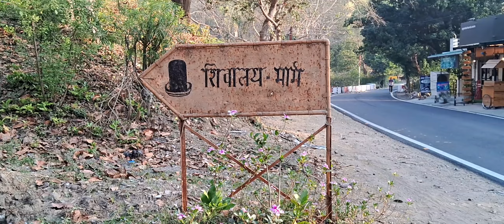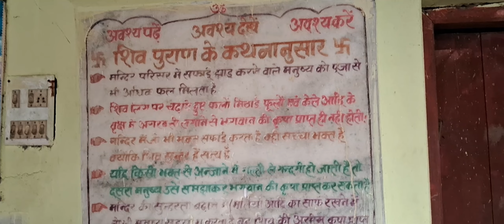गरल कंठेश्वर महादेव मान्यता है श्रद्धालू की मनोकामनाएं पूर्ण होती हैं dhikuli jim corbett Uk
रामनगर : ग्राम ढीकुली के समीप कॉर्बेट पार्क बिजरानी रेज में गरल कंठेश्वर महादेव मंदिर में साक्षात शिव विराजमान है। मंदिर में देवों के देव भोलेनाथ की पूजा अर्चना की जाती है। जंगल के बीचों-बीच बने इस मंदिर की ख्याति दूरदराज तक फैली हुई है। कहा जाता है कि मंदिर में पूजा-अर्चना करने से मन की सभी मुरादें पूरी होती है। यहां पूजा-अर्चना करने के लिए दूर-दराज से लोग आते हैं। मंदिर का महात्म काफी विख्यात है। इतिहास पाडव काल में यह क्षेत्र विराट नगर के नाम से अपनी पहचान बनाए हुए था। जिस समय पाडवों को अज्ञातवास हुआ था। उस समय पाडव इसी विराट नगरी में रुके थे। इस शिव मंदिर की स्थापना भीम ने की थी। मंदिर में जो शिवलिंग स्थापित है, उसे भीम ने स्वयं स्थापित किया था। आज इस मंदिर को पुरातत्व विभाग का संरक्षण जरूर है, लेकिन देखरेख मंदिर के महत मंगलदास ही करते हैं। तैयारिया इस मंदिर में महाशिवरात्री के दौरान बड़ा मेला लगता है। इसके अलावा श्रावण मास में भी काफी संख्या में लोग यहा जल चढ़ाने आते है। इस समय सावन सोमवार के मौके पर श्रद्धालुओं की भारी भीड़ उमड़ रही है। महंत मंगलदास ने शिव की पूजा के लिए तैयारियां की हुई हैं। पांडव काल का है मंदिर मंदिर के महत मंगलदास ने बताया कि गरल कंठेश्वर महादेव का यह मंदिर पाडव काल का है। यहा शिवलिंग पर दूध, जल व बेलपत्र चढ़ाने मात्र से भगवान शकर प्रसन्न होते है। शिवरात्रि पर यहां लगने वाले मेले में बड़ी भीड़ उमड़ती है। दूरदराज से लोग यहां पहुंचते हैं।